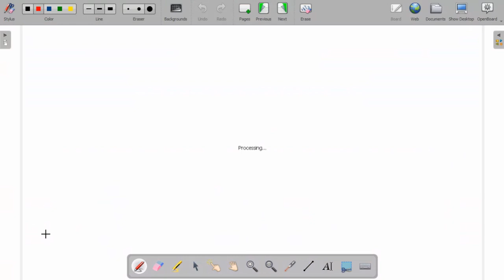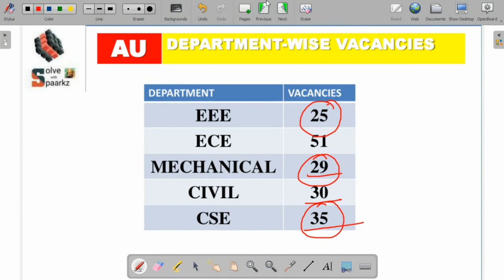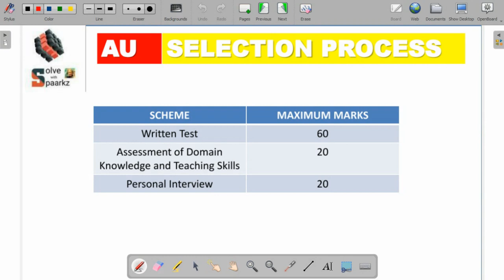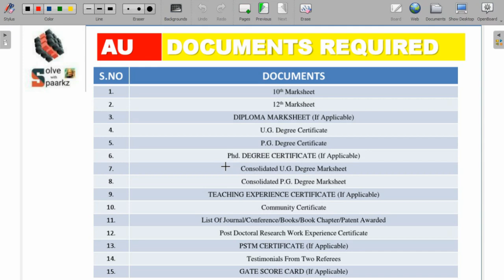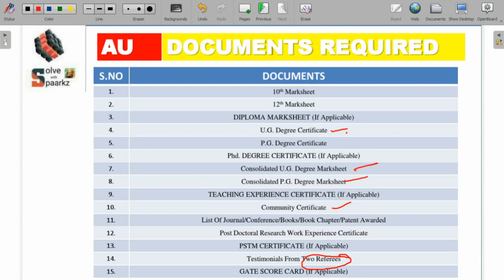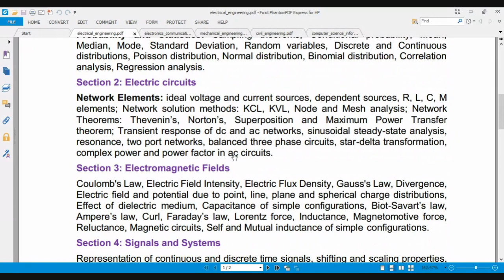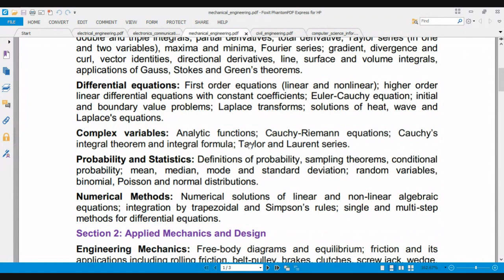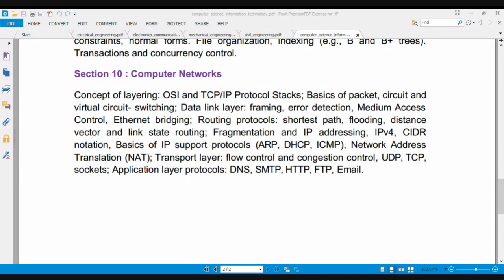ANNA UNIVERSITY ASSISTANT PROFESSOR NOTIFICATION 2023 | SYLLABUS / PATTERN / AGE /ELIGIBILITY/ APPLY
MOST INDEPTH ONLINE COURSE AVAILABLE

tneb ae eee preparation
tneb ae ece preparation
tnpsc ae mechanical preparation
tnpsc ae basics of engineering
tnpsc ae syllabus
tnpsc ae exam pattern
tnpsc ae coaching centre
tneb ae coaching centre
tneb ae online coaching classes
tnpsc ae online coaching classes
tnpsc ae test series
tspsc aee exam 2023 notification
tspsc aee exam date 2023
tnpsc ae civil preparation in tamil
tspsc aee notification 2023
tnpsc ae civil
tnpsc ae
tnpsc ae civil classes in tamil
tnpsc ae civil online coaching
tnpsc ae civil notification 2023
tnpsc ae civil previous year question paper
tnpsc ae civil study material
tnpsc aee coaching
best tnpsc ae coaching centre in tamilnadu
tnpsc ae online coaching
tnpsc aee exam 2023 notification
tnpsc ae exam date
tnpsc ae exam
tnpsc aee electrical
tnpsc aee exam date 2023
tnpsc aee expected cut off 2023
tnpsc aee cut off 2023
tnpsc aee electrical previous papers
tnpsc aee exam
tnpsc ae exam update
tnpsc ae exam new date
tnpsc ae ece preparation
tnpsc ae eee preparation
tnpsc ae ece syllabus
tnpsc ae eee syllabus
tnpsc ae ece
tnpsc ae eee
tnpsc ae study plan
tnpsc ae syllabus change
tnpsc aee syllabus for civil engineering
tnpsc aee syllabus for eee
tnpsc aee syllabus for ece
tnpsc aee syllabus for electrical engineering
tnpsc aee selection process 2023
tnpsc ae syllabus for civil engineering
tnpsc ae syllabus for electrical engineering
tnpsc ae syllabus
tnpsc ae syllabus for mechanical engineering
tnpsc ae syllabus for civil engineering academy
tnpsc ae syllabus for civil engineering institute
tnpsc ae academy
tnpsc ae institute
tnpsc ae strategy
tnpsc ae mechanical
tnpsc ae mechanical classes
tnpsc ae mechanical expected cut off 2023
tneb ae civil preparation in tamil
tneb ae exam preparation
tneb ae mechanical preparation
tneb ae basics of engineering
tneb ae syllabus
tneb ae exam pattern
tneb ae test series
tneb aee notification 2023
tneb ae civil
tneb ae
tneb ae civil classes in tamil
tneb ae civil online coaching
tneb ae civil notification 2023
tneb ae civil engineering preparation
tneb ae civil syllabus 2023
tneb ae civil preparation
tneb ae civil previous year question paper
tneb ae civil study material
tneb aee coaching
best tneb ae coaching centre in tamilnadu
tneb ae online coaching
tneb aee exam 2023 notification
tneb ae exam date
tneb ae exam
tneb aee electrical
tneb aee exam date 2023
tneb aee expected cut off 2023
tneb aee cut off 2023
tneb aee electrical previous papers
tneb aee exam
tneb ae exam update
tneb ae exam new date
tneb ae ece syllabus
tneb ae eee syllabus
tneb ae study plan
tneb ae syllabus change
tneb aee syllabus for civil engineering
tneb aee syllabus for eee
tneb aee syllabus for ece
tneb aee syllabus for electrical engineering
tneb aee selection process 2023
tneb ae syllabus for civil engineering
tneb ae syllabus for electrical engineering
tneb ae syllabus
tneb ae syllabus for mechanical engineering
tneb ae syllabus for civil engineering academy
tneb ae syllabus for civil engineering institute
tneb ae academy
tneb ae institute
tneb ae strategy
tneb ae mechanical
tneb ae mechanical classes
tneb ae mechanical expected cut off 2023
tneb ae mechanical preparation strategy